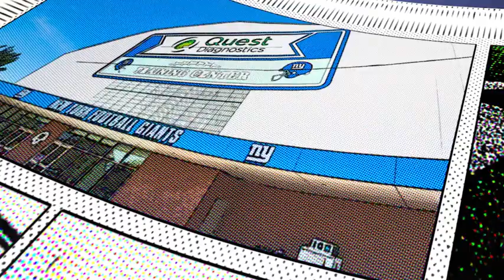50 Yards with Zak DeOssie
Go 50 yards with long snapper Zak DeOssie at the Quest Diagnostics Training Center